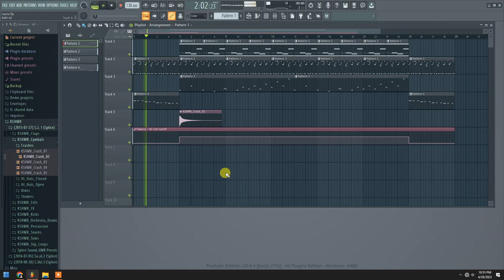Free download game music by me!